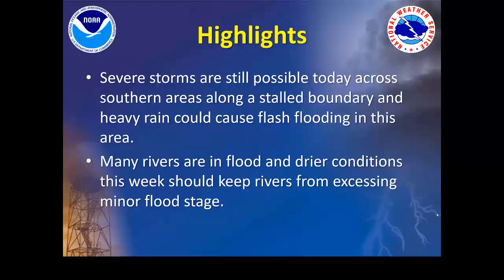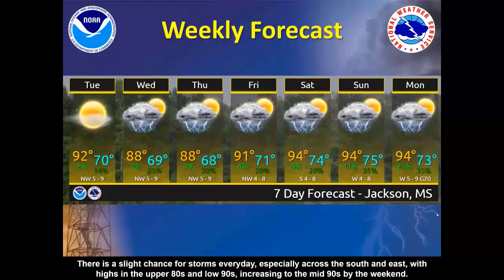Weekly Briefing June 20, 2023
Here is the weekly weather briefing for June 20, 2023